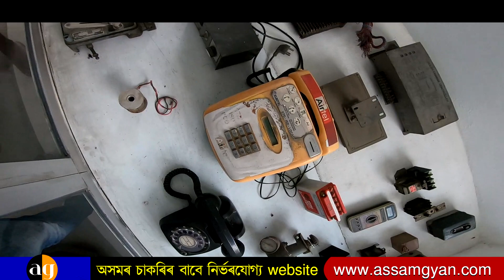The Best Place in Assam | What is there inside the Khajana | আছে নেদেখা বস্তু !!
👉👉মই কি কি বস্তু ব্যৱহাৰ কৰোঁ । লগতে উত্তম বস্তু আপোনালোকৰ বাবে
(Best products You Can Buy)